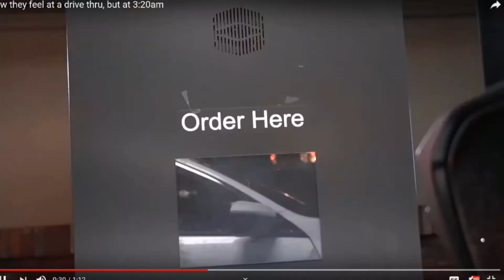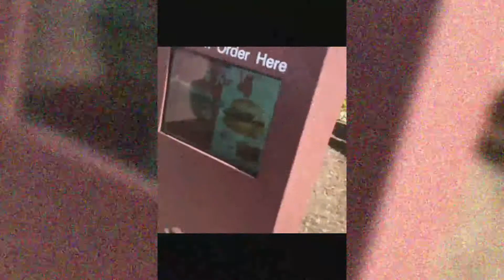ALL EMPLOYEES HATE YOU! How they feel at a drive thru, but at 3:20am REACTION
Not Gonna Lie CalebCity got this Spot on